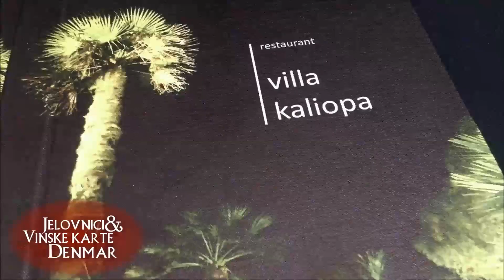Video kanal Rotor ....... vijesti iz susjedstva!